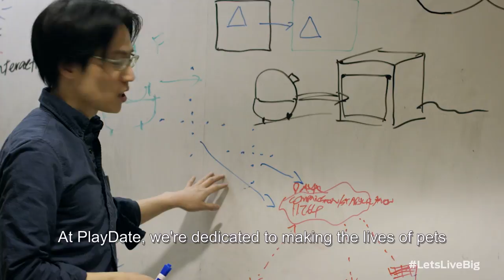Purina Better with Pets Summit 2016 - Kevin Li and PlayDate - Interactive Pet Camera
Meet Kevin Li, co-founder of PlayDate. He and his team are dedicated to making the life of pets and their owners better through technology with products and services such as the first interactive pet camera in a smart ball that allows pet owners to remotely play with, watch, and speak to their pets.

To find out more about the event, go to BetterWithPets.com.